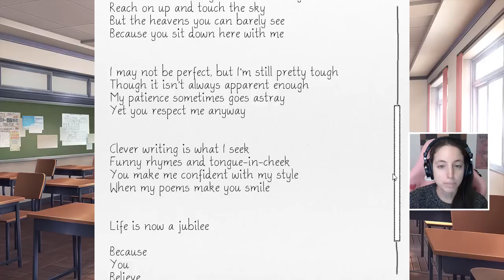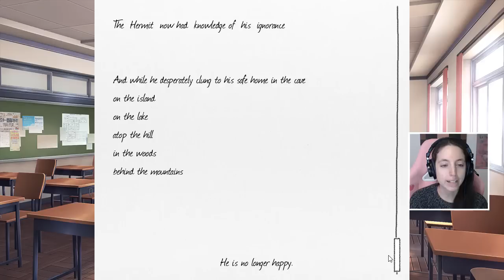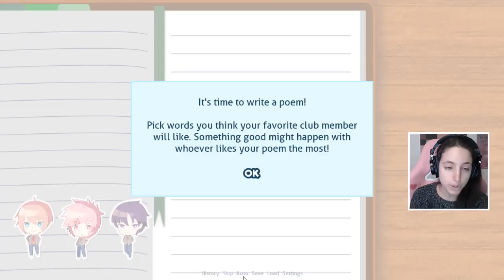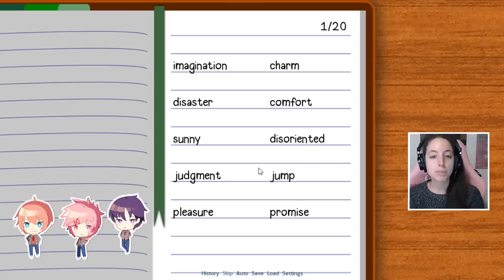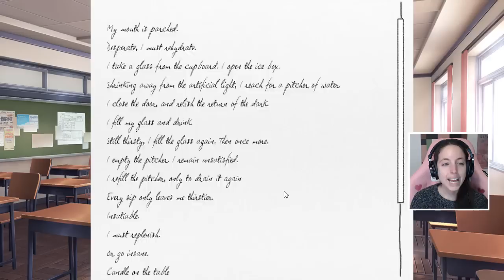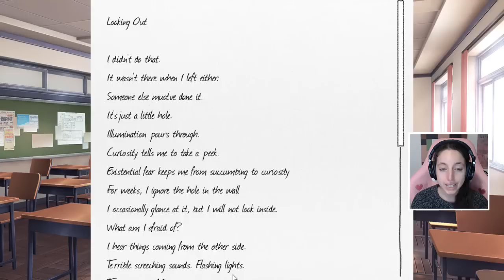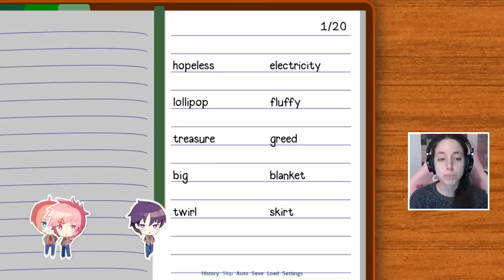KIRIA E YUURI LEGGONO HORROR #9 | Doki Doki Switcheroo!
Finita la run di Natsuko, arriva il turno di Yuuri, così alto e affascinante, col suo stile di scrittura profondo e metaforico... ma ci pensa Kiria a ridimensionarlo.
👑 L'ultima regina
💕 La stanza grigia